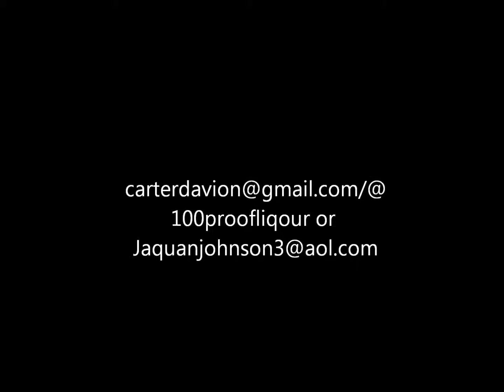The Tag Team Champs "100 PROOF & Big LA" Freddy J